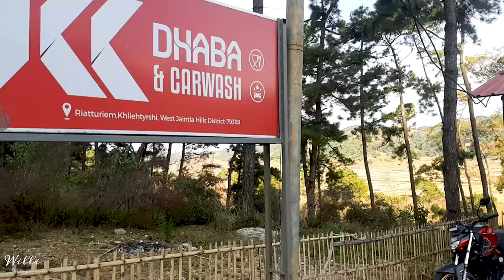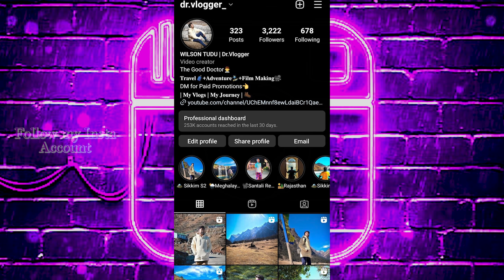Trek To Krang Shuri & Phe Phe Waterfalls | Meghalaya Ep-05 | Full Information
It was time to bid Shnongpdeng Farewell as our journey was reaching toward its end. But two most famous locations were still pending - Krang Shuri & Phe Phe Waterfalls. We had to Walk through an amazing fairyland kinda trail to reach Krang Shuri and it felt like some off beat location at Goa or Andaman.Then we went for a small trek towards Phe Phe and seriously this was the best location of our whole trip.First the path was plane and then it turned to steps-staires and that was very tiring but Good locations are hard to reach ,no doubt.Finally This was a befitting END to my journey to MEGHALAYA...

The Cinematic Videos are shot by me. Hope you will like my Work...And also many many thanks to one of my friend Sudipa who took many of my shots...

00:00 - Intro
00:39 - Starting The TRIP
01:49 - Krang Shuri Falls
04:30 - Cinematics
05:17 - Lunch
06:16 - Phe Phe Falls
12:57 - The END😇

(2.)Song: Pierse - Down For The Count

(3.)Song: Luke Bergs - Up Into The Sky

🎥Camera:-
(1)Samsung A50(Front And Back)
(2)Nikkon Z50

💂‍♂️Extensions Used:-
(1)Ulanzi MT-11 Flexible Tripod
(2)Ulanzi G9-4 GoPro Plastic Cage

🛏Hotel In Tyrna:-
Vibgyor Tourist Lodge
7P8M+V77, Cherrapunji, Meghalaya 793108

🛌Homestay In Shnongpdeng:-
Bright Star Camps & Homestay